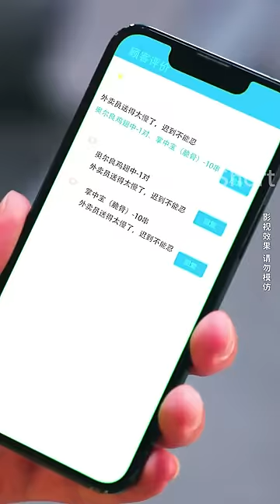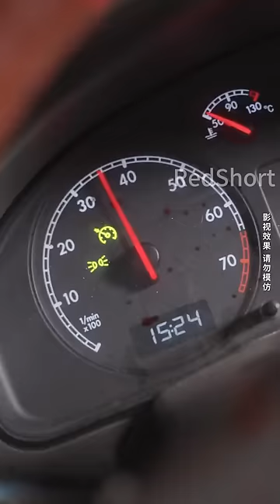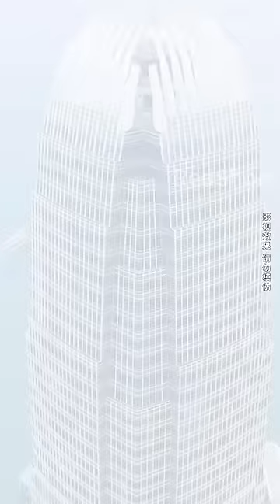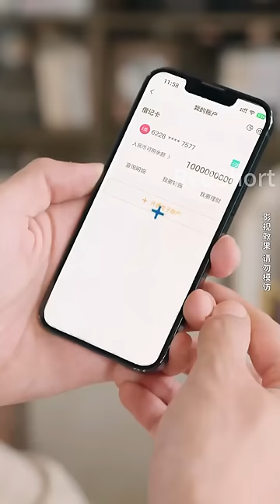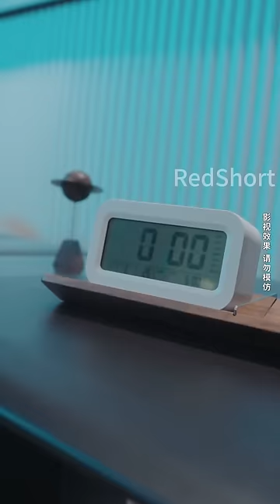[MULIT SUB]Magical Phone: The Arrival of the Immortals✨Yue Yuting✨